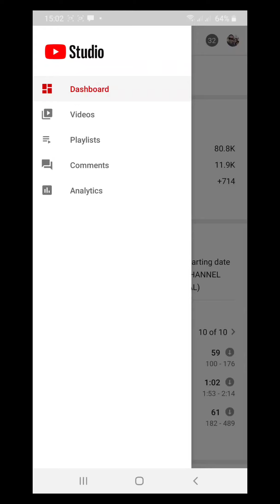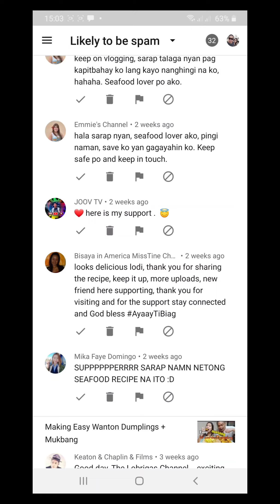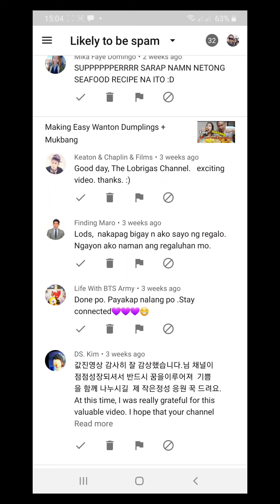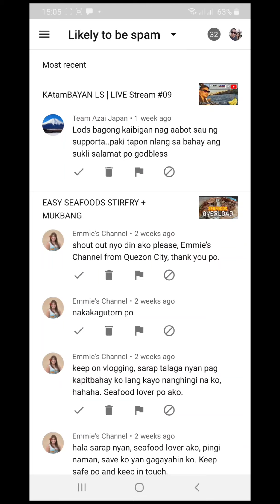Where to Find Spam Comments/Messages | Tagalog